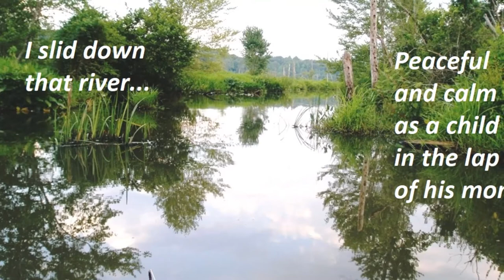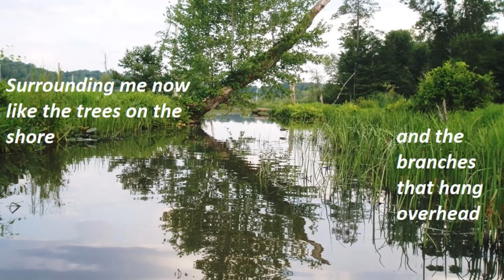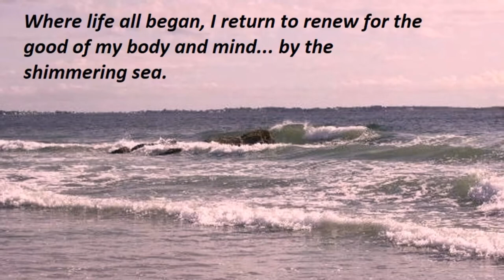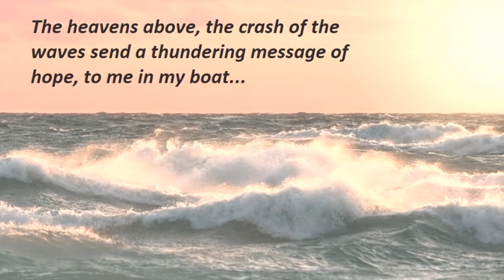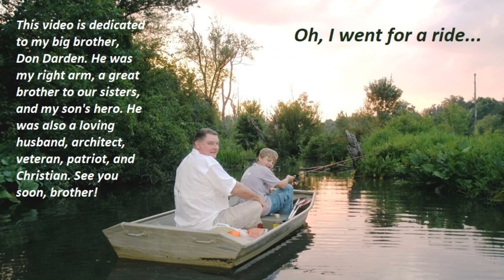1980 Rowboat Ride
ROWBOAT RIDE by Mark Fielding Darden and John Milton Gore (c)1980

The first photo is an old picture of a boat passing through the Panama Canal in the dark. It appears to be in Gamboa, judging by the mountains in the background.

This song was co-written by Milton Gore and me sometime in the late 70's. It is one of the few songs he and I ever wrote together. I lost the only recording I had of it and wished for years I still had it. It was a hard song to produce originally, using sound effects from an actual 33 rpm record, and a four track Teac reel to reel to record the thing.

One day, Milton called me up and said he had found a copy of the song on an old cassette. Unbelievably, it was still in pretty good condition. So I copied the song to my Pro Tools program and sang along with it to boost the vocals that had dropped out over time. Then re-mixed it and put it back into an MP3 format.

The story the song tells is the result of a lazy afternoon Milton and I spent floating down a lovely little river in a small boat in North Carolina. We didn't make it to the ocean that day, but I did in my dreams... I hope you like it. Okay, we were tripping.

In creating this video, I adapted it to fit with some pictures of a little fishing venture I took with my son and brother back in 2009. It was on a lazy little run called Sandy Creek, between Franklin and Warren County, NC. Then I blended those pics with shots from a trip Bonnie and I took with Bob and Beth Holland in Vandemere, NC up another lazy, but bigger river. Finally, we ended the journey on the beach in Salter Path NC when my son and brother helped me move all my stuff back home one summer.

Rowboat Ride

I borrowed a rowboat to go for a ride
On a river of beauty I rowed, for what seemed like miles
I slid down that river
Peaceful and calm as a child in the lap of his mom
Hear all those birds…

The oars in my hands doing nothing at all
Cause the current keeps pulling me on, a continuous sigh
Surrounding me now
Like the trees on the shore and the branches that hang overhead

Row, row, row your boat, gently down the stream
Merrily, merrily, life is but a dream

The smell of the sea is reaching me now
And the salt in the air is as thick as the foam on the waves
Where life all began
I return to renew for the good of my body and mind
By the shimmering sea…

The heavens above, the crash of the waves
Send a thundering message of hope to me in my boat
Sun going, gone
So I lay down to rest on the beach only inches from God

I borrowed a rowboat and went for a ride
Oh, I went for a ride…

Milton on lead and bass (both are outstanding tracks). Fielding on rhythm guitar and harmonica. I had to re-sing it in 2013 and you can hear both voices on this take. It was not possible to re-mix at that time. It was already in a stereo form.

Note: In making this video, much effort was made to credit all individuals who took part, including all musicians, and any images that were obtained online and not from personal files. If a question should ever arise regarding any artist or image and placement on this video, please contact me directly at markfieldingdarden.com and I will address the issue as soon as possible.